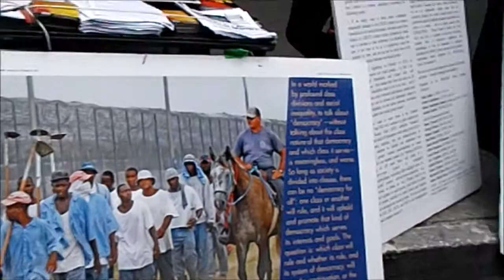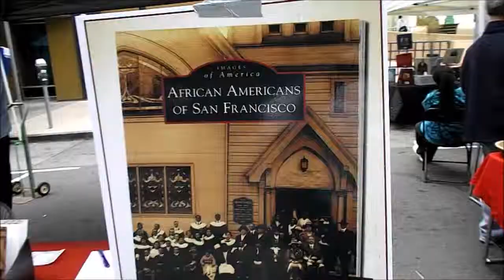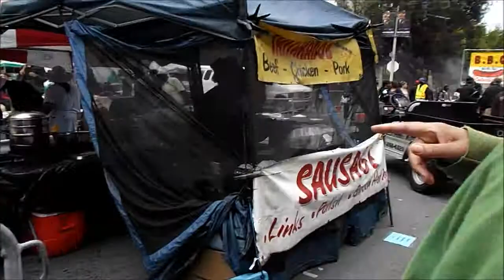JUNTEENTH 2013 SAN FRANCISCO PART 2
Festival and the likes as Junteenth 2013 in San Francisco gets underway.